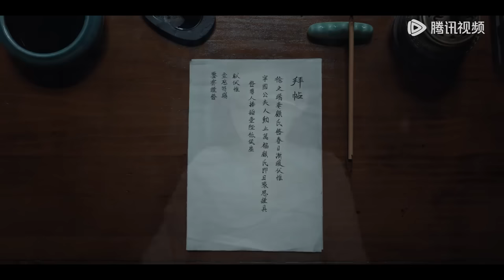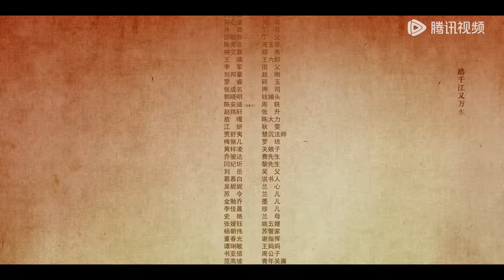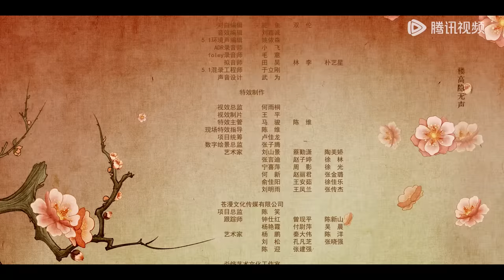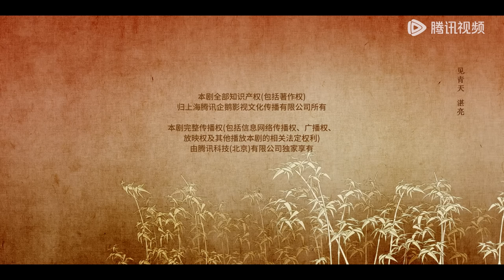ENG SUB【九义人 Faithful】EP16 李春风含泪再见田晓玲，吴廉上门威胁孟宛（吴倩、李佳航）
☞会员9月15日起每周日至二18点抢先看两集（首周连更7天），非会员每五至二18点观看一集
《九义人》少女蔺如兰不顾挚友孟宛的反对，赌上自己的名节状告绣楼主人吴廉，然而多方投告无门，孤立无援，最终自尽以证清白。孟宛卧薪尝胆七年，攒聚与如兰案有千丝万缕联系的刘薪等“九义人”集结成复仇战队，谋定翻案，而当年少女被埋没于时光里的挣扎和奋战，也在这个过程中渐渐浮现出来。
☞主演：吴倩、李佳航、乔振宇、胡意旋、汤晶媚、杨雨潼、海陆、邓萃雯 、白澍、张康乐、韩烨洲
❗Full Version can't be watched in below territories:

00:00 Download "WeTV/Tencent Video (for The US)" APP Watch More Episodes
01:00 Join Membership Watch Full in Advance